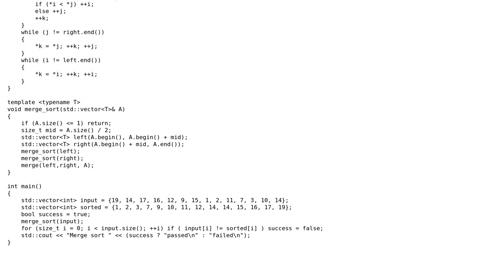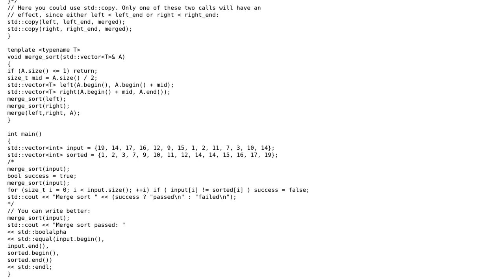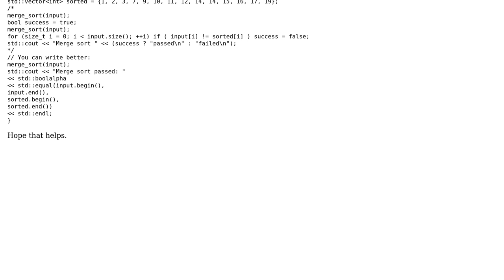Code Review: Recursive merge sort in C++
With thanks & praise to God, and with thanks to the many people who have made this project possible! | Content (except music & images) licensed under CC BY-SA | Music | Images & others | With thanks to user user11881 user Jamal user coderodde and the Stack Exchange Network Trademarks are property of their respective owners. You are responsible for your own actions.